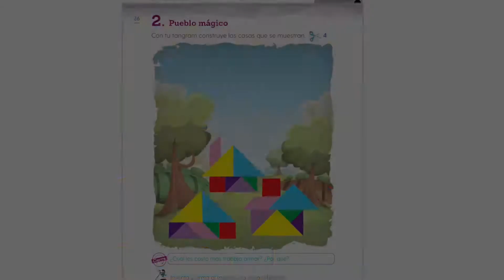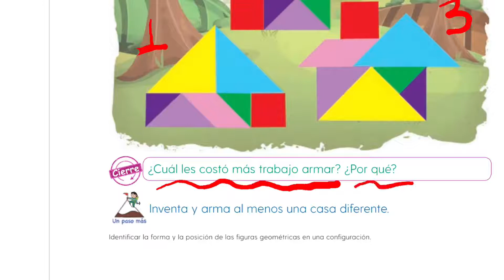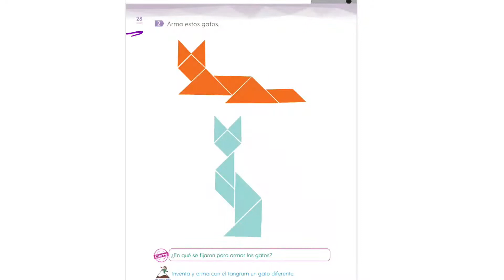Matemáticas | Primer grado - Página 26,27,28.